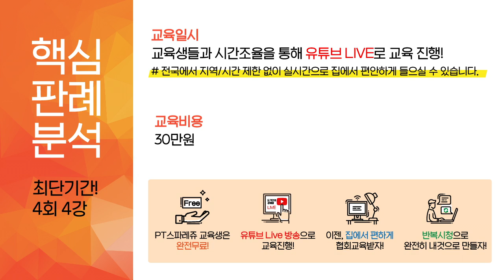대한공경매사협회 개설강좌 핵심판례분석 소개영상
[도기안의 경매왕!]은 대한공경매사협회 법원경매전문 유튜브방송입니다.
또, 킹왕짱옥션은 협회가 운영하는 경매정보 검색사이트입니다.

법원경매 전문교육 대한공경매사협회 - kobid.co.kr
경매검색과 교육을 한번에! 킹왕짱옥션 - kwz.co.kr